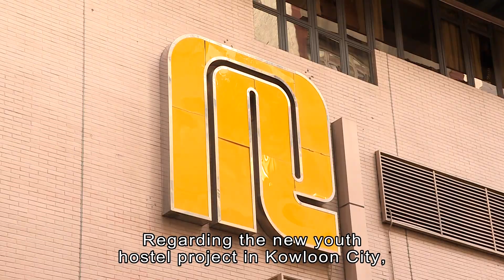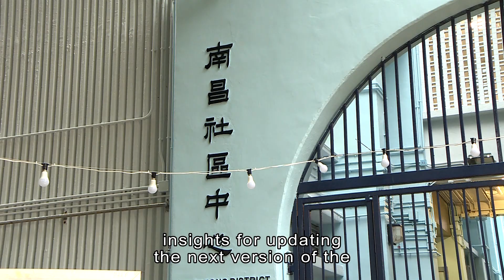Lawmaker Urges More Supportive Housing Policies for Youth | HOY International Business Channel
Lawmaker Kenneth Leung stated that many young people still aspire to homeownership and hoped the government will introduce more supportive policies after recent measures to assist youth in purchasing subsidised sale housing.